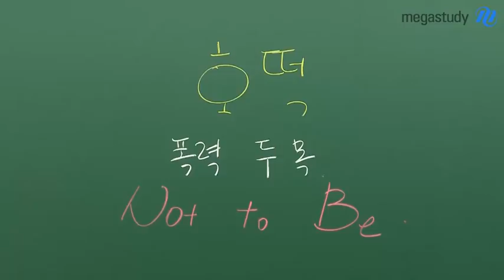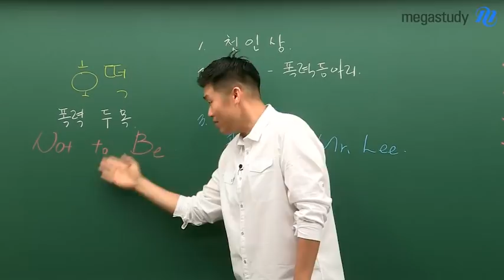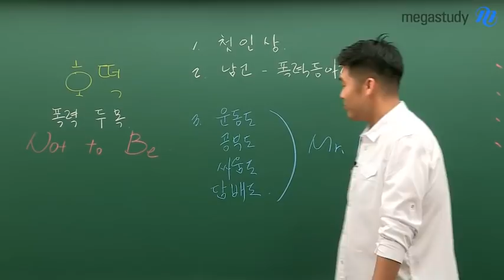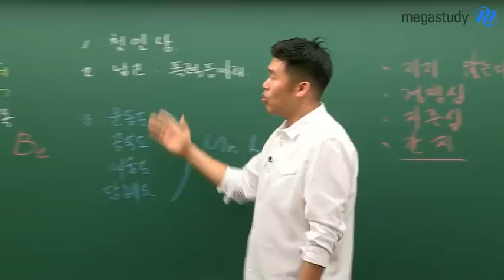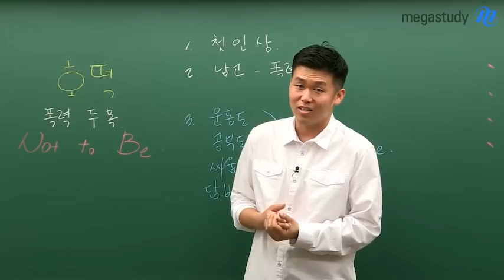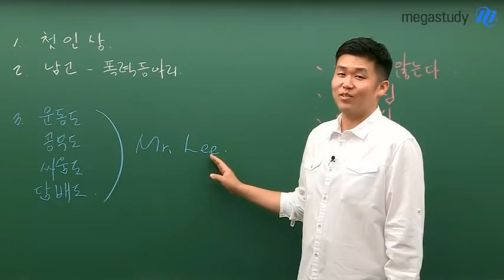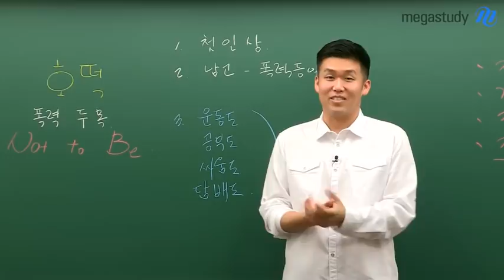[메가스터디] 영어 킹콩쌤 - 놀 때가 아니다! 격차를 벌려라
킹콩 선생님의 고등학교 시절 이야기가 궁금했죠?
선생님의 경험담을 통해 공부 동기 부여 팍팍 드립니다★

나도 열심히 하고, 남도 열심히 할 때는 늘 제자리에 있는 것 같지 않나요?

연휴가 많은 5월!
나보다 앞서가는 친구와 격차를 좁히고, 내 뒤를 따라오는 친구와의 격차를 벌릴 수 있는 가장 좋은 때입니다.

수능 실전영어 킹콩 선생님이 궁금하다면?